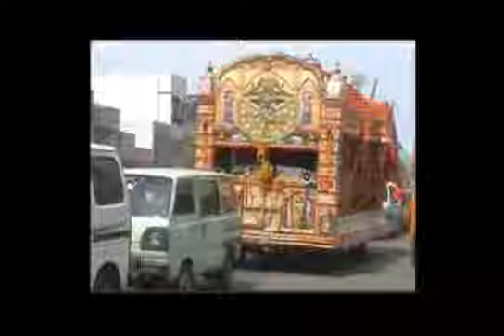ACTING OF SANNY KISHAN 9768977086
SANNY KISHAN ACTING, ANCHORING, MODLING, NEWS & PROGRAM ANCHORING,COMPOSE ROMANTIC & ALL TYPE SONG, BHAJAN, STORY, REALTY SHOW IDEAS WRITER, ASST.EDITOR & MARKETING HEAD (C.R.M.) IN A T.V. PROGRAM SINDHU DARSHAN 10:30 AM (TELECAST ON 24 HOURS SATELIGHT SINDHI KACHCHI CHANNEL,) CAMERAMAN, ZINGAL & COMEDY SCRIPT WRITER , VOICE OVER ARTIST ON SINDHI COMEDY,JOKES FUNNY SHAYRI ALSO CINTAA MEMBER ( ,,,,SANYMENGHANI­­@GMAIL.COM ,,, ,,,SANNYKISHA­­ 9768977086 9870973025 ( MY ROLL MODEL AMITABH BACHCHAN,,SHAHRUKH KHAN, SALMAN KHAN,AAMIR KHAN, HRITIK ROSHAN,SACHIN TENDULKAR,I LIKE ACTING OF KATRINA,KARINA,DEEPIKA,PRIYANKA,SONAM )ONLY WATCH COMEDY CIRCUS & WWE